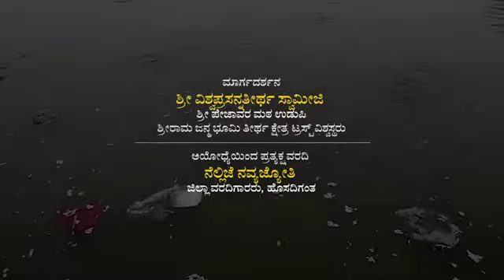EXCLUSIVE REPORT: ಪ್ರಭು ಶ್ರೀರಾಮನ ಜನ್ಮಭೂಮಿಯಲ್ಲಿ 'ಹೊಸ ದಿಗಂತ' - Part 03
ಪ್ರಭು ಶ್ರೀರಾಮನ ಜನ್ಮಭೂಮಿಯಲ್ಲಿ 'ಹೊಸ ದಿಗಂತ' - Part 03